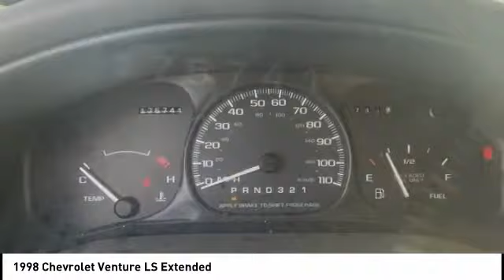1998 Chevrolet Venture Cedar Falls IA TT35868A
1998 Chevrolet Venture LS Extended